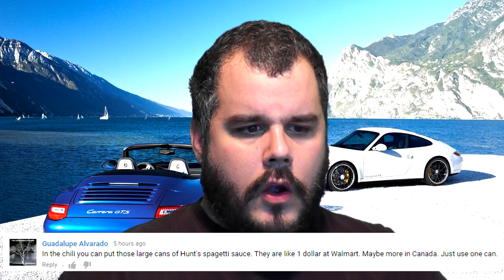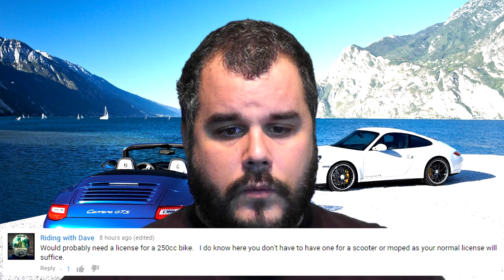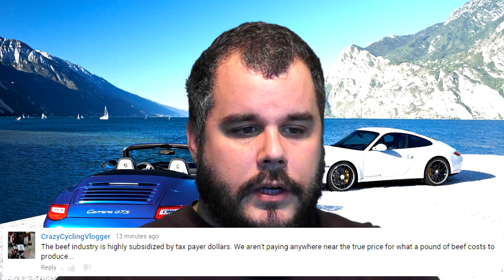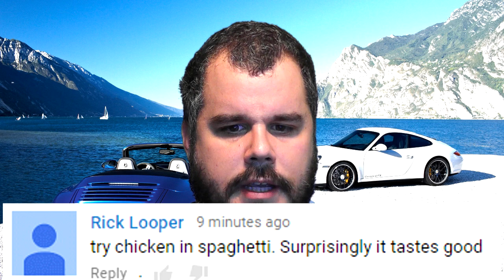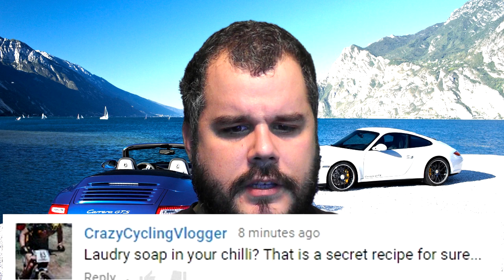CoC ♦ Episode 132 ♦ Mopeds need licenses too